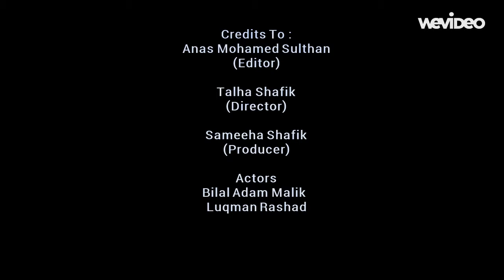GRFL project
awesomely funny video